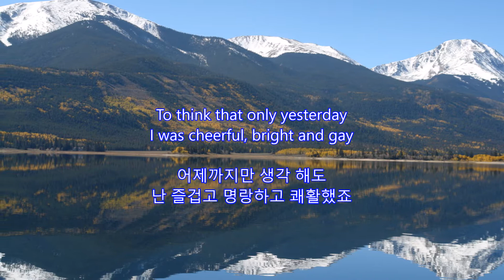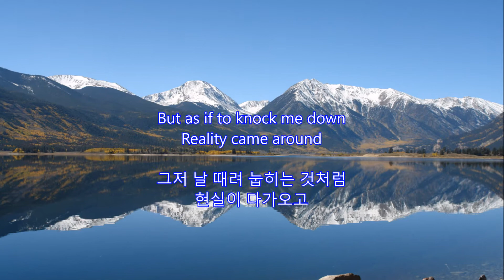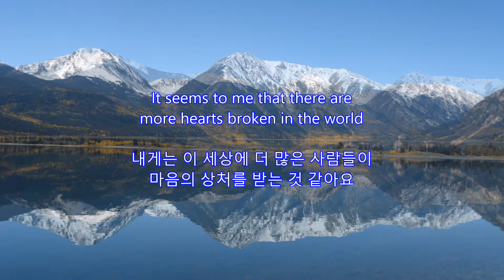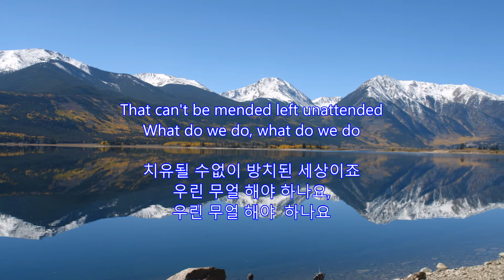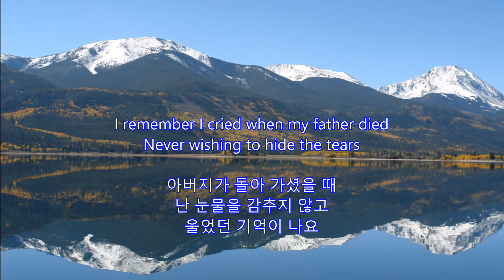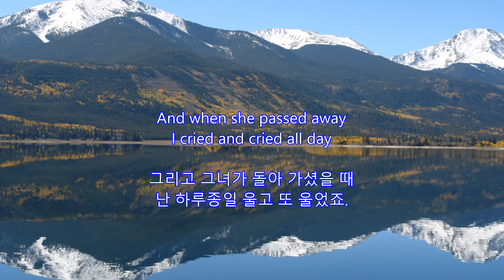Alone Again (Naturally) - Gilbert O'Sullivan: Twin Lakes, Colorado on September 30, 2006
Alone Again (Naturally)
Gilbert O'Sullivan

Twin Lakes, Lake County,  Colorado on September 30, 2006

Apr. 19, 2016/Apr. 14, 2017   CB